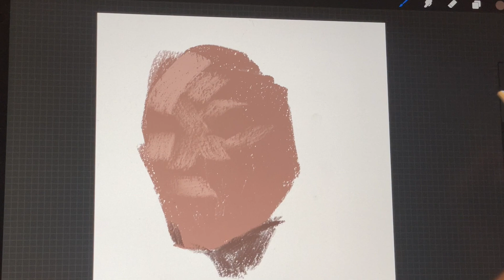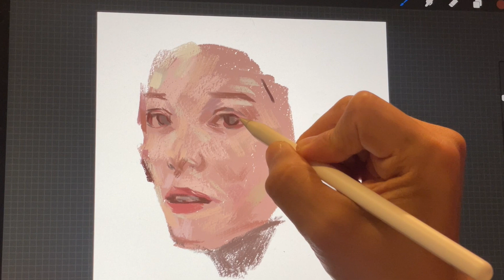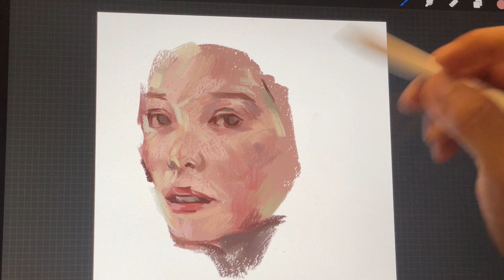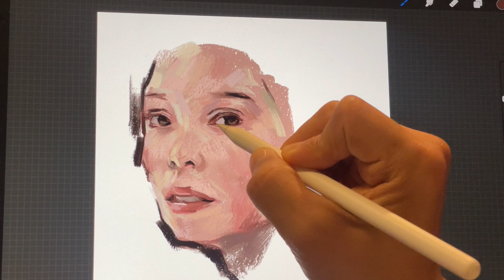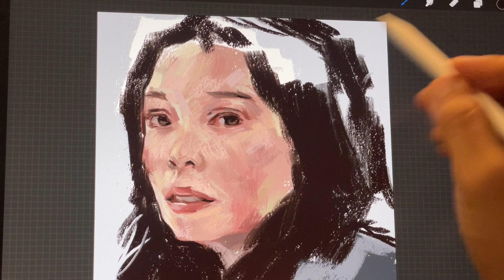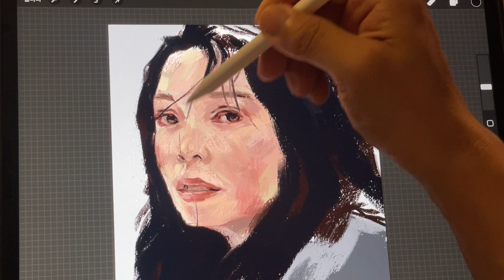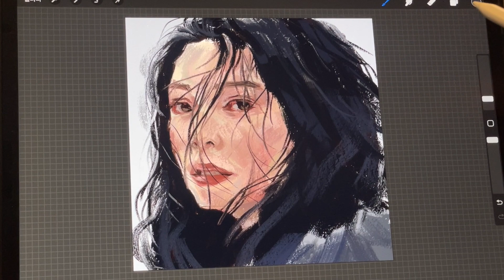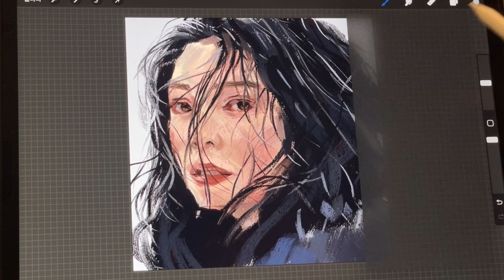iPad oil painting in 37 minutes: Woman making eye contact